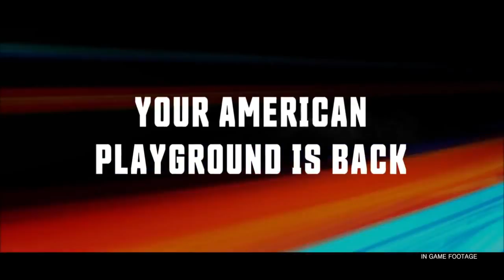THE CREW: WILD RUN [E3 ANNOUNCEMENT TRAILER]